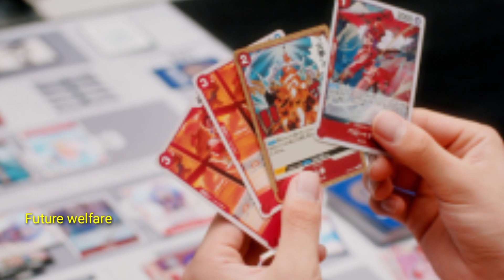BE:FIRST「Set Sail」フルソング『ワンピース カードゲーム』/BE: FIRSTのSHUNTOとRYUHEI、私物の「ワンピカード」で真剣勝負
BE:FIRSTのSHUNTOとRYUHEI、私物の「ワンピカード」 で真剣勝負 /
『ワンピース カードゲーム』YouTubeフル/